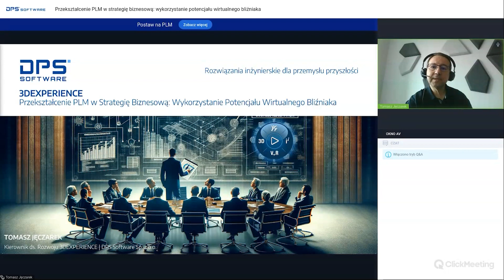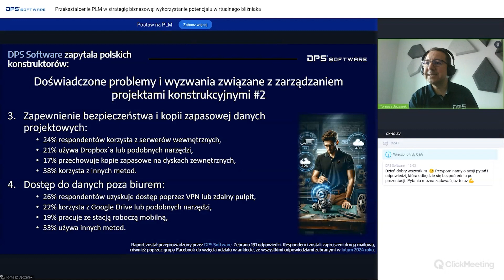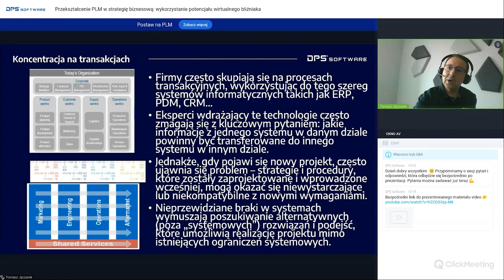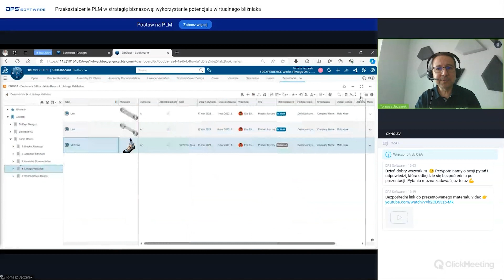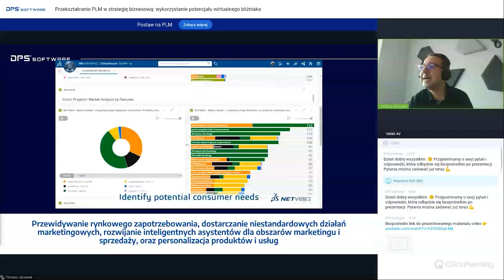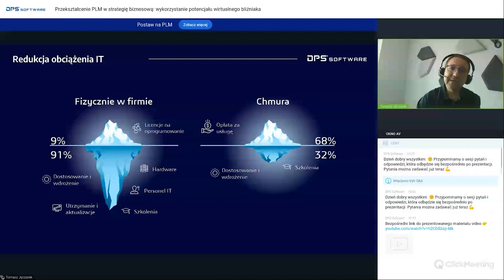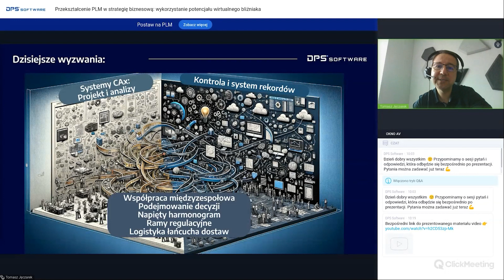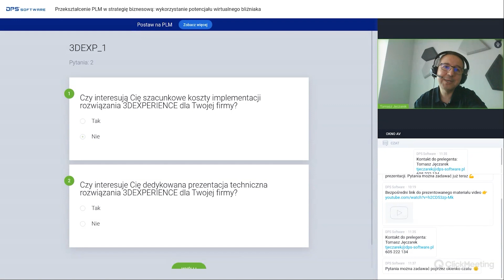Przekształcenie PLM w strategię biznesową | DPS Software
Obejrzyj webinar, który skupia się na kluczowych wyzwaniach stojących przed zespołami inżynieryjnymi w procesie rozwoju produktu. Odkryj, jakie nowe możliwości mogą otworzyć się przed Twoją firmą dzięki właściwej integracji technologii, procesów i strategii biznesowej.